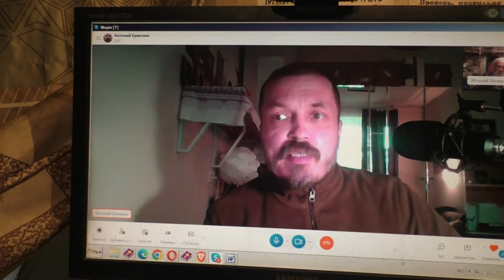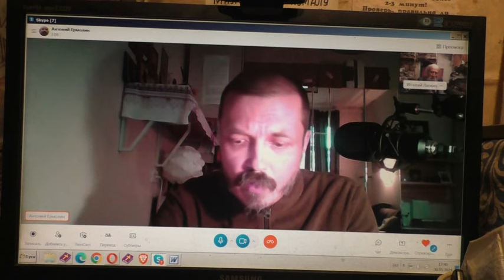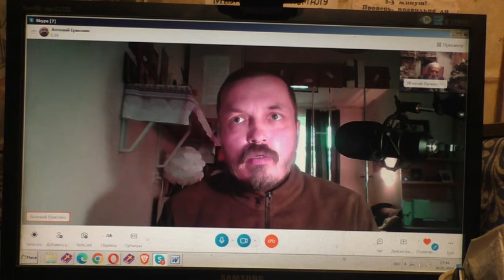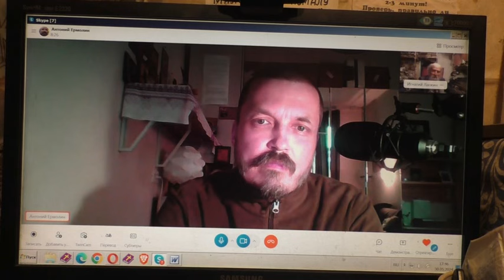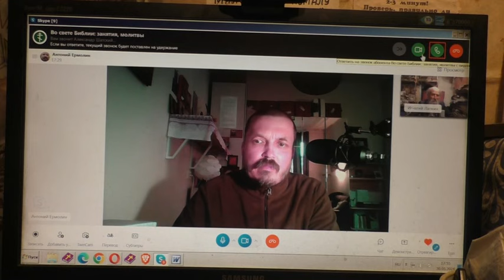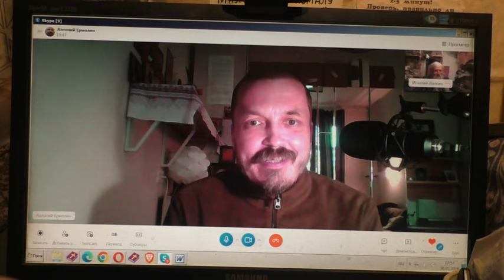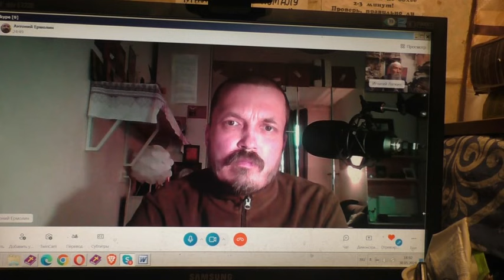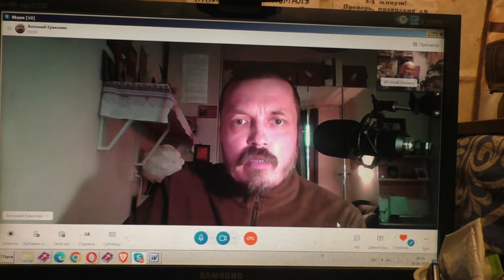Антоний Ермолин Миротворчество и завещание на мою фуражку